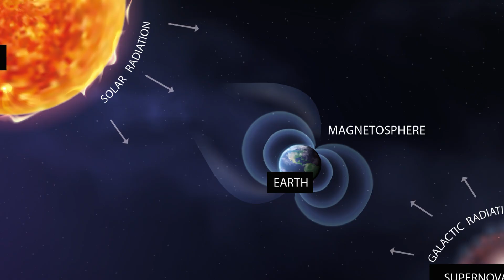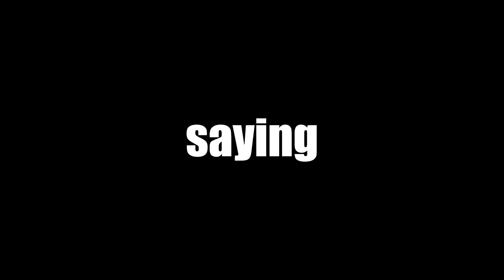The Universe Is Not Made for You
We often look at the stars and imagine the universe as our grand stage. But the truth is far more unsettling—the cosmos is not built for us. Almost every corner of it is hostile to life, and even our own planet is only a fragile oasis in a vast, indifferent desert. In this video, we explore why life is the exception, not the rule, and why our existence might be more fragile than we think.